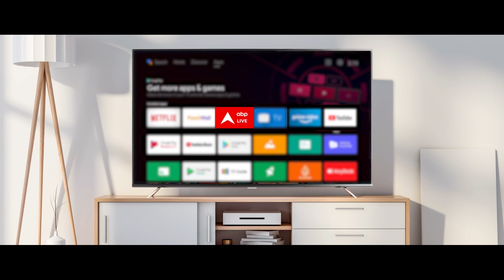डाऊनलोड करा ABPLiveApp तुमच्या स्मार्ट टीव्हीवर..